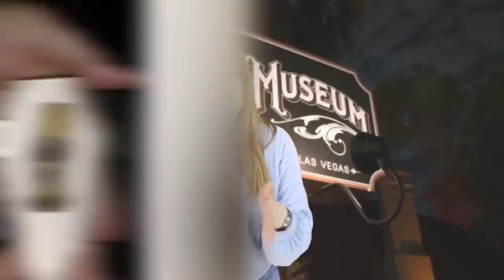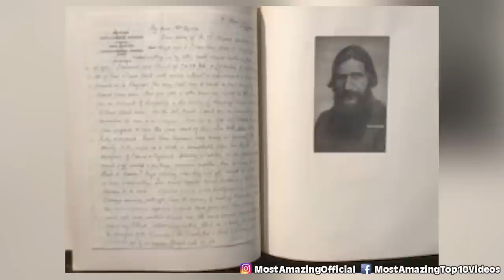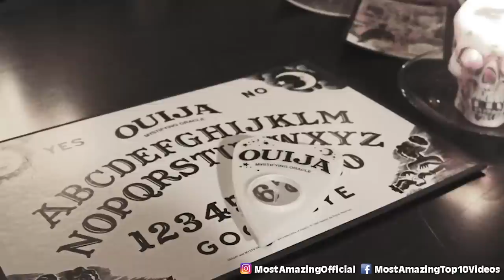Haunted Items Too Scary For Museums - Part 3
This is the third and final installment of our haunted items too scary for museums series. In this video, we'll be taking a look at some of the scariest items that have ever made it into a museum! From creepy dolls to horrifying paintings, we'll take a look at some of the nightmarish items that have found their way into museums around the world.